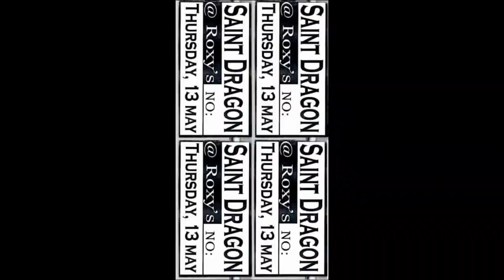St.Dragon - Fly with me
Roxy's 200?